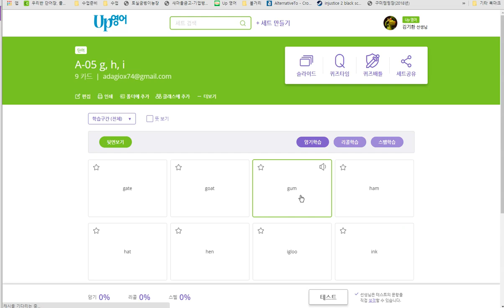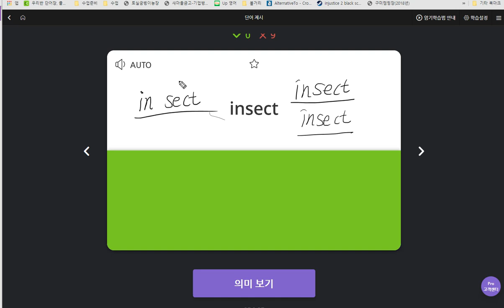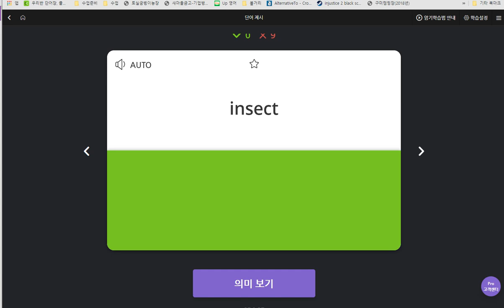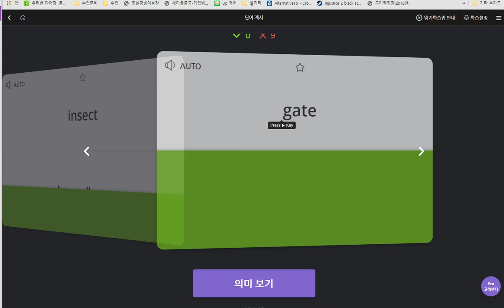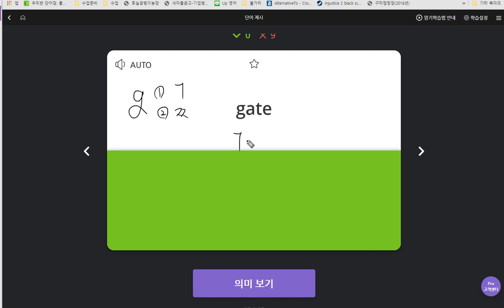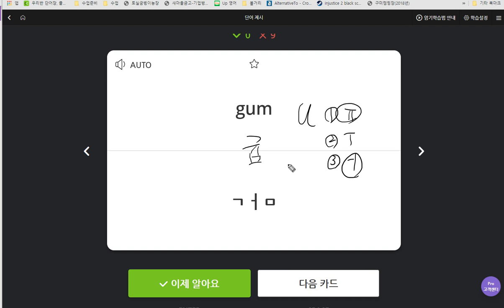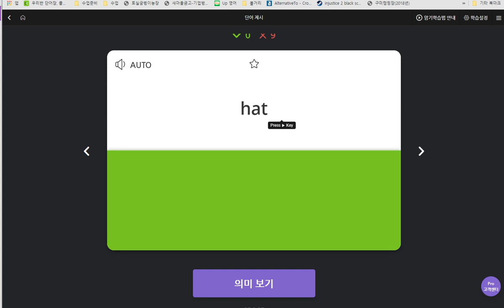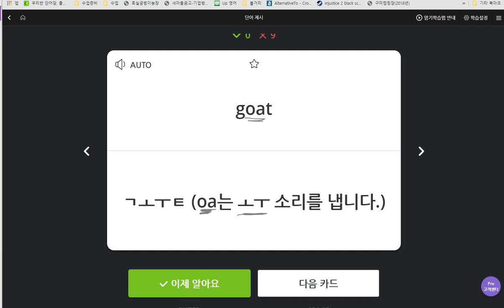김민준 2019 07 05 일대일